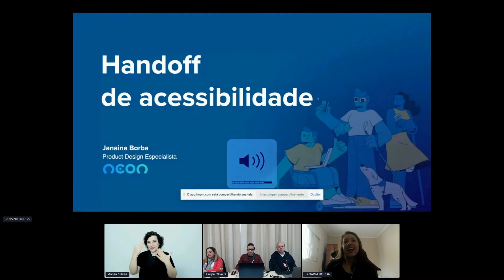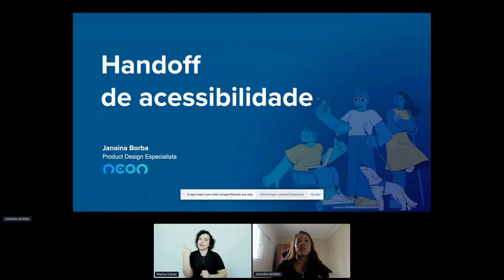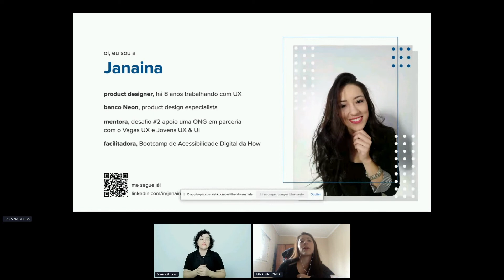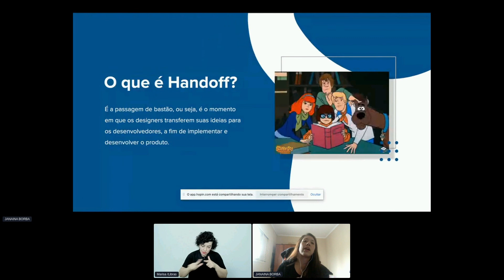Diversidade e Acessibilidade | JANAINA BORBA | Hand Off de acessibilidade | TDC INNOVATION